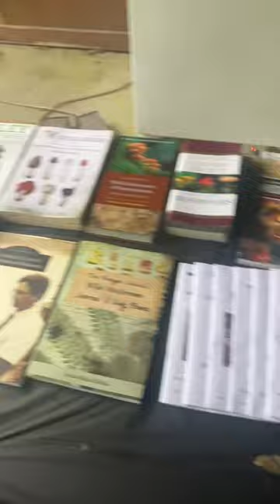Twin Lakes Mushroom Foray!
We had the best time at the 2nd Annual Twin Lakes Mushroom Foray! Thanks for an amazing weekend! Mush love! 🍄❤️🍄